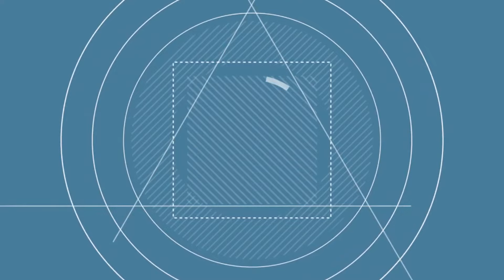Resumen Comunicaciones 1 Coban Imperial 0 abril 24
Resumen del partido de cuartos de final ganado 1 a 0 por Comunicaciones a Coban Imperial el 24 de abril de 2024 en el Estadio Cementos Progreso.
Gol de Juan Luis Anangonó.